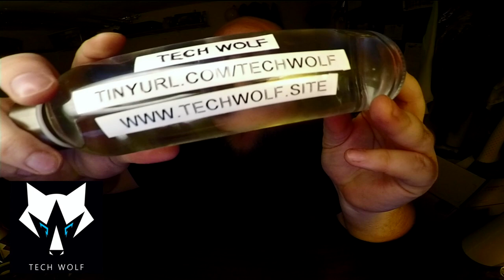Jon Drinks Water #8929 Sponsored By TECH WOLF On Youtube